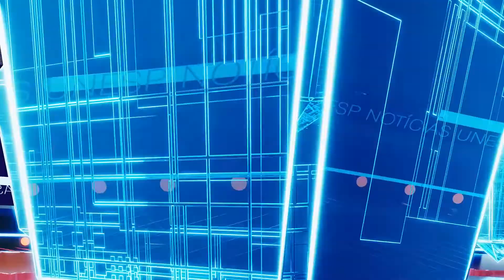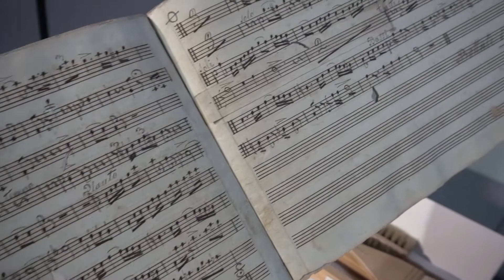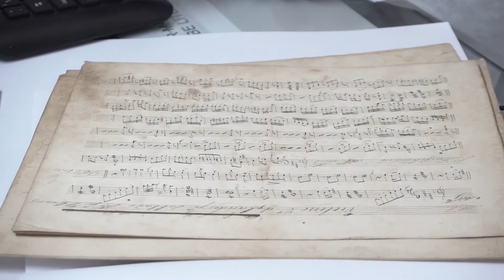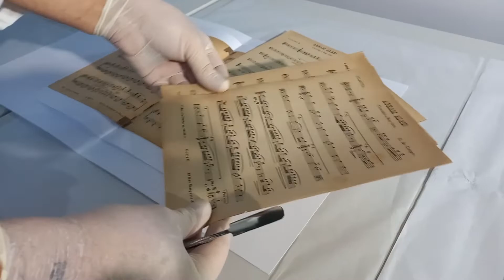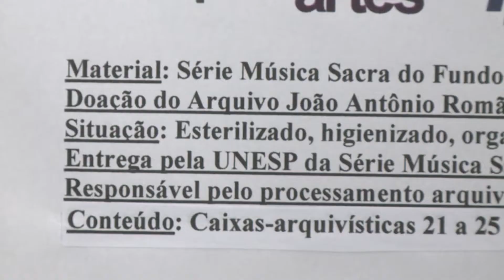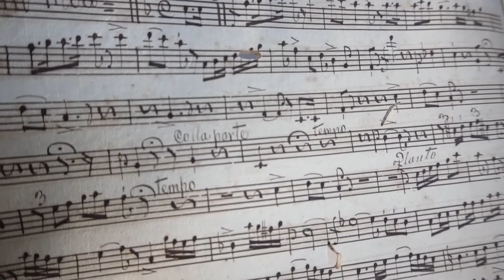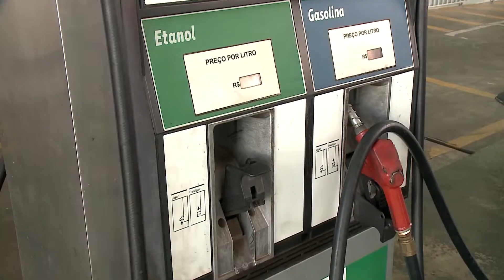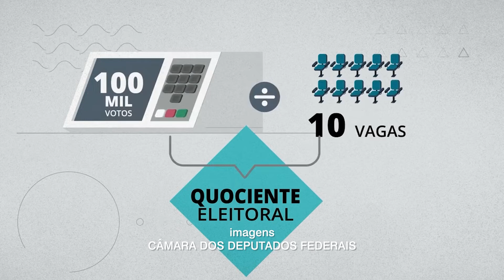Preservação da memória, pesquisa de ponta e eleições 2022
Já ficou com receio de abastecer o carro com combustível adulterado? Nesta edição, o Unesp Notícias apresenta uma nova técnica, mais rápida e barata, desenvolvida por pesquisadores de Araraquara, para detectar adulterações em combustíveis e bebidas. Tem também uma reportagem para mostrar o trabalho de recuperação e conservação do acervo musical do maestro João Antônio Romão feito no Instituto de Artes. E uma reflexão da cientista social e professora da Unesp, Maria Teresa Kerbauy, sobre as mudanças no processo eleitoral agora em 2022 e a importância da escolha consciente dos candidatos.
Notícias
00:00 Introdução
01:04 Acervo musical do maestro João Antônio Romão
11:07 Libras no Vestibular da Unesp. Saiba!
14:33 Como detectar a adulteração de combustíveis e bebidas de forma simples e barata. Nova técnica desenvolvida por pesquisadora do CEMPEQC
20:01 Entenda como as mudanças nas regras eleitorais buscam melhorar a representação popular em cada uma das esferas de poder